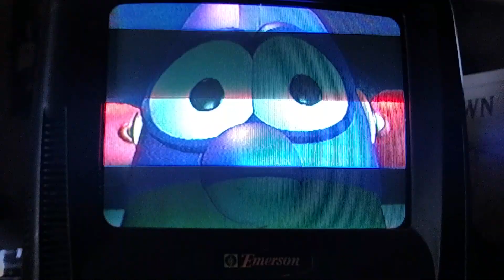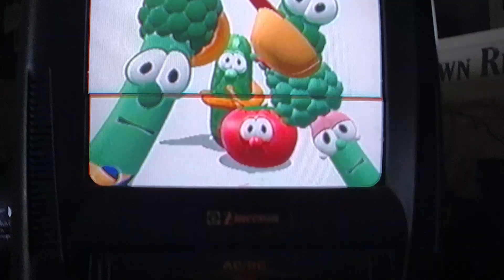Veggietales theme song 1998